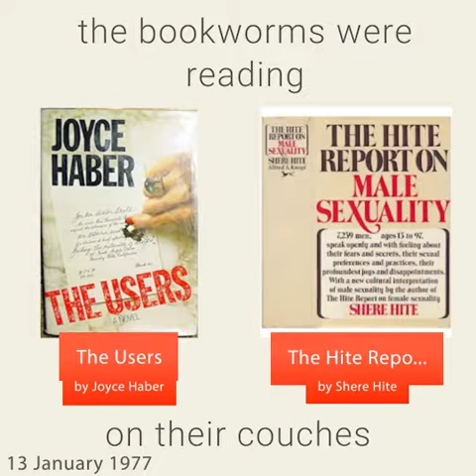January 13, 1977 - This day in 30 sec. - Takemeback.to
What happened on January 13th, 1977 in 30 sec video. Find out what the world looked like on January 13th, 1977: day of the week and zodiac sign, most popular movies, bestselling books and music hits on this day.

Legends are born on January 13th, 1977. It was Thursday, under the sign of Capricorn.
While Gerald Ford was ruling the U.S.A, people were listening to the sound of I Wish by Stevie Wonder and You Make Me Feel Like Dancing by Leo Sayer on the radio.
Moviegoers were watching Carry on England by Gerald Thomas and The Seven-Per-Cent Solution by Herbert Ross in theatres and the bookworms were reading The Users by Joyce Haber and The Hite Report On Male Sexuality by Shere Hite on their couches.

to find out more about this day.
Takemeback.to